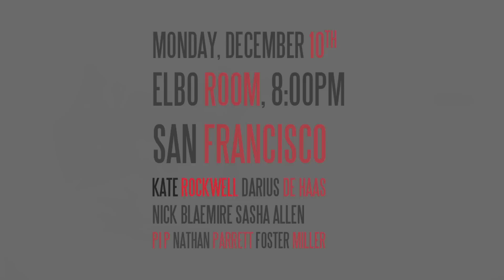Broadway For Sandy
Broadway For Sandy is a holiday benefit concert dedicated to raising funds for those severely affected by Hurricane Sandy. We are bringing together the top Broadway Talent, right from New York to perforn in this stunning holiday concert, all helping those who've lost everything. Join us at the Elbo Room in San Francisco, CA as we ring in the new year and help out our fellow Americans.

PERFORMING:

DARIUS DE HAAS - 'Children Of Eden'
KATE ROCKWELL - 'Bring It On', 'Legally Blond'
NICK BLAEMIRE - 'Godspell', 'Cry Baby'
Pip - NBC's 'The Voice' Team Adam Levine
Nathan Parrett - NBC's 'The Voice' Team Adam Levine
Foster Miller 'The Rocky Horror Show'